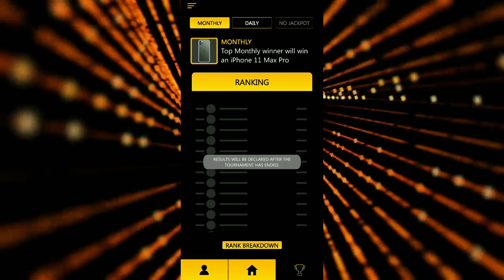How to earn money from 2407PL Faisu Game || EARN MONEY ONLINE || PAYTM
in this video I'm talking about how to earn money from Team07 letest game 2407 Premier League.?

अगर आप हमे कोई NEWS देना चाहते है तो DIRECT INSTAGRAM पर मेसेज कर सकते है अगर आपकी NEWS हमे पसंद आती है तो हम आपकी NEWS पर वीडियो वनायेंगे तथा भेजने वाले को पूरा CREDIT भी मिलेगा।

अगर किसी को हमारे कंटेंट से कुछ PROBLEMS हो तो वो हमे INSTAGRAM या MAIL कर सकता है 2 घंटे से पहले REPLY कर दिया जायेगा।

Queries Solved!
👉 2507 Premier League Game
👉 Faisu || Hasnain || Saddu || Adnaan || Faiz Baloch
👉 Top online earning ways
👉 Ghar Bethe Pese Kamaye
👉 Game Khelkar Pese Kamaye
👉 Online Pese Kese Kamaye
👉 Faisu Game Se Pese Kese Kamaye
👉 2407PL game se pese Kamaye
👉 Mobile se pese kese Kamaye
👉 How to earn money online
👉 How to earn money from game
👉 Game se pese Kamaye
👉 Team07 game se pese Kamaye
👉 TikTok Videos
👉 Faisu TikTok videos
👉 Team07 TikTok videos
👉 Hasnain TikTok Videos
👉 How to earn money from 2407PL game?
👉 2407 Gaming